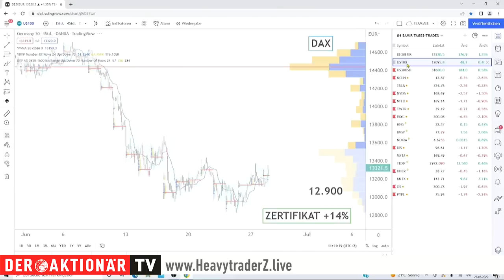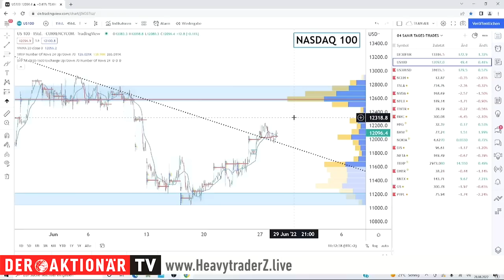Nasdaq 100: Short-Squeeze erwartet - wir stocken auf! HeavytraderZ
Bei den US-Technologiewerten wird es nicht langweilig. Der Nasdaq 100 hat in den vergangenen Monaten deutlich gelitten. Zuletzt hat sich die Stimmung allerdings verbessert. Samir Boyardan von HeavytraderZ präsentiert den passenden Trade.